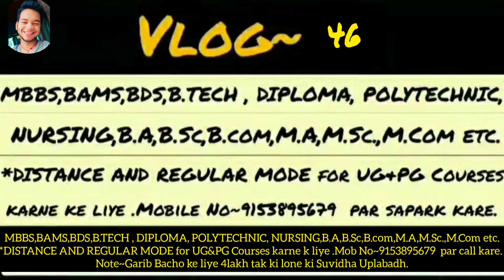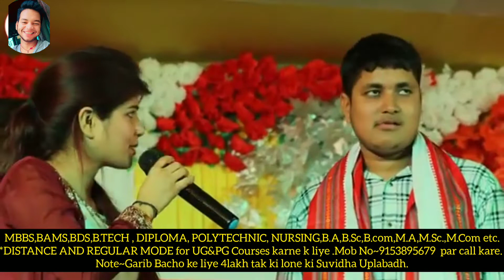Exclusive Interview Of Deepika Ojha& Vishal Ojha/Bhojpuri Stage Show Ke Star Singer/पियवा सिवान से/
Exclusive Interview Of Deepika Ojha& Vishal Ojha/Bhojpuri Stage Show Ke Star Singer/एकबार फिर से दीपिका ओझा ने गोलू राजा के कहने पर गाया पियवा सिवान से/ @DipikaOjhaEntertainmentShorts

Hey Everyone Aaj Ham Bhojpuri Stage Show Ki Queen Singer Deepika Ojha Ka Interview Liye Hai Or Interview Me Bhut Maza hai Comedy Or Bhi Bhut Kuch.
To Aap Log Video Pe Dher Sara Pyar De.

Advertisement~
MBBS,BAMS,BDS,B.TECH , DIPLOMA, POLYTECHNIC, NURSING,B.A,B.Sc,B.com,M.A,M.Sc.,M.Com etc.
*DISTANCE AND REGULAR MODE for UG&PG Courses karne k liye .Mob No~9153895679  par call kare.

***Note~Garib Bacho ke liye 4lakh tak ki lone ki Suvidha Uplabadh.***

किसी भी प्रकार की जानकारी हेतू सम्पर्क करें~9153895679